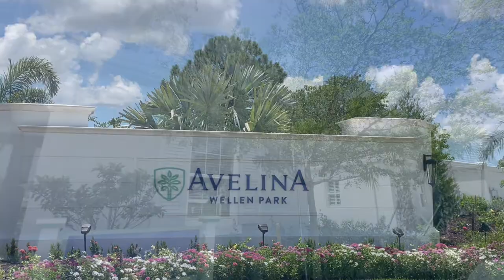WALKTHROUGH! Avelina Wellen Park Sea Spray Model Tour (Neal Communities)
Find out why it's such a popular home on this Avelina Wellen Park Sea Spray Model Tour! Feel like you're walking through this beautiful new construction Avelina Sea Spray model Neal floor plan Wellen Park in one of the newest Neal communities in the heart of Wellen Park!

The Avelina Sea Spray floorplan Wellen Park is a large 3-4 bedroom single-family home with a very open feel and tons of square footage, including options for a den / flex room. The Avelina Sea Spray also offers a spacious 3 car garage, as do all of the large homes in the Avelina Wellen Park community. This is a gorgeous home by Neal Communities in a new construction neighborhood just down the road from Downtown Wellen Park, where residents can enjoy shopping, dining and entertainment while living the "golf cart lifestyle" and just down the road from beautiful beaches.

0:00 - That Florida Life
0:18 - Introduction to the Avelina Sea Spray Model Neal Floorplan Wellen Park
0:48 - Walk Inside This Avelina Wellen Park Sea Spray Model Tour
12:30 - For More Information About the Avelina Sea Spray Floorplan Wellen Park, Contact Josh Wilson top Avelina Wellen Park Real Estate Agent

👉 Want to see more neighborhoods in Venice? Check out our complete blog post for the best neighborhoods around town!

Josh Wilson, Realtor®
eXp Realty